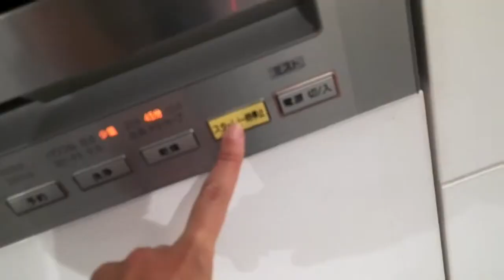MUZU VLOG #12 | October 2018 | shibaholmes